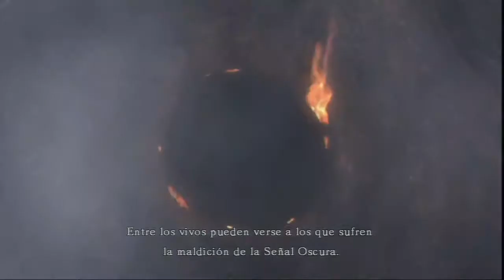Dark Souls - Let's Play #1